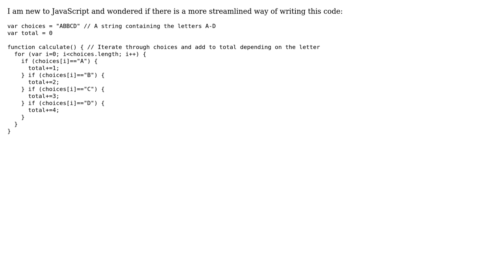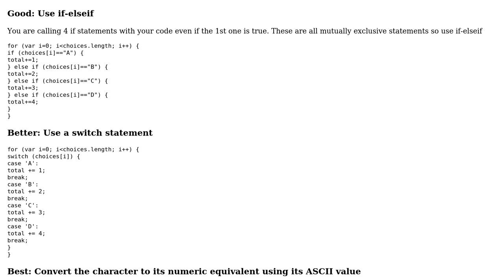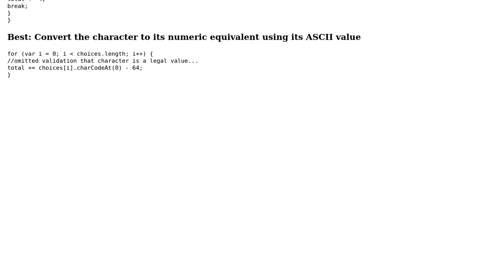Basic JavaScript counter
With thanks & praise to God, and with thanks to the many people who have made this project possible! | Content (except music & images) licensed under CC BY-SA | Music | Images & others | With thanks to user yitzih user Jamal user ggordon and the Stack Exchange Network Trademarks are property of their respective owners. You are responsible for your own actions.